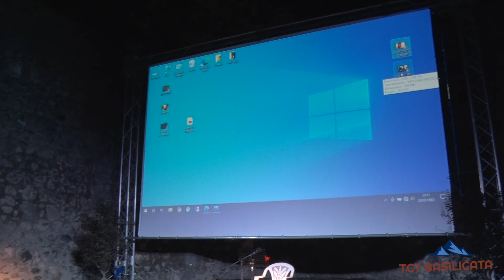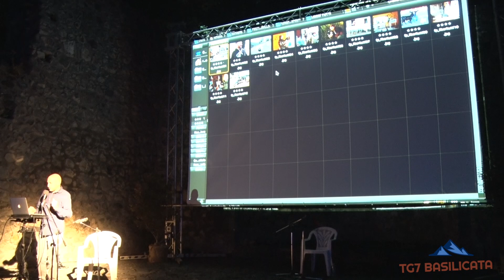TG7 Basilicata Monticchio Cine Laghi. Cinema iraniano e contest fotografico del Matiff 2021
Raffaele Petralla, fotoreporter lucano di fama internazionale che presenta il contest fotografico del Matiff 2021.